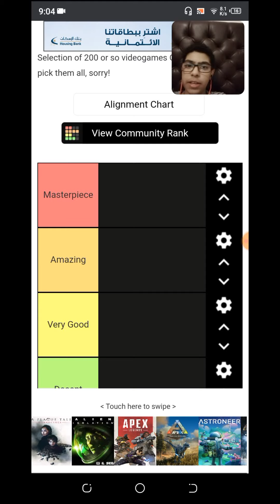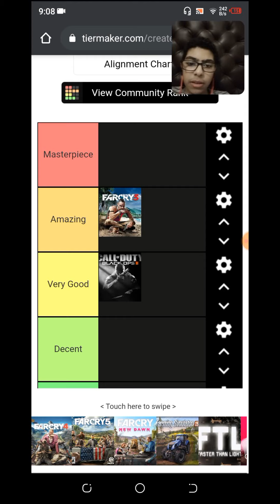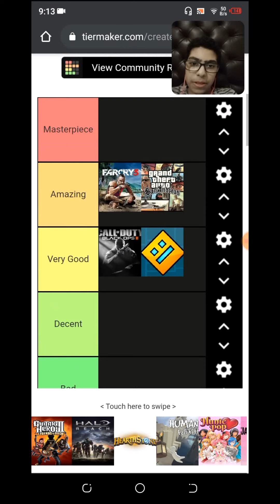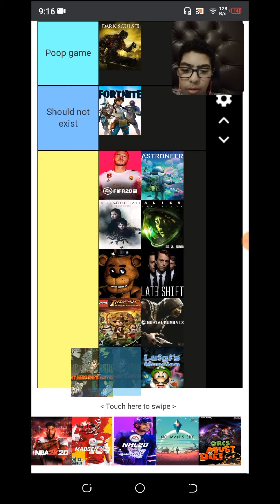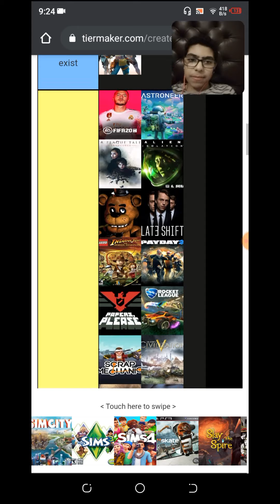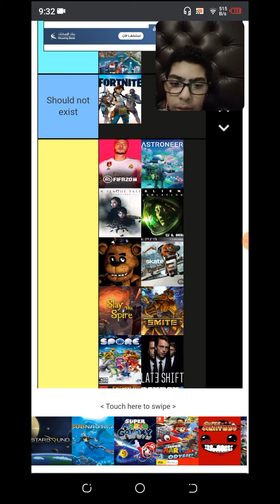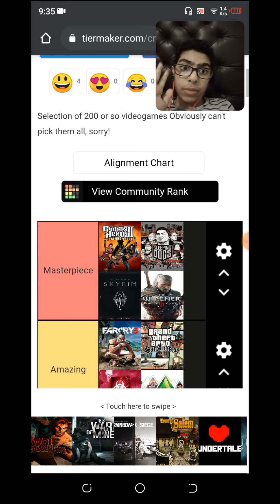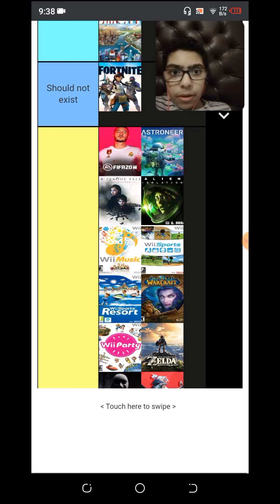rating videogames... again | tier maker 2#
the digital slasher rates videogames... again.

markiplier
jacksepticeye
tier maker
discussion
epic
warframe
skyrim
skyrim mods
the witcher 3
the witcher 3 mods
minecraft
minecraft mods
dark souls 3 mods
among us
untitled goose game
undertale
fortnite